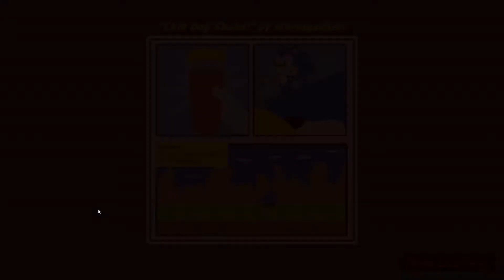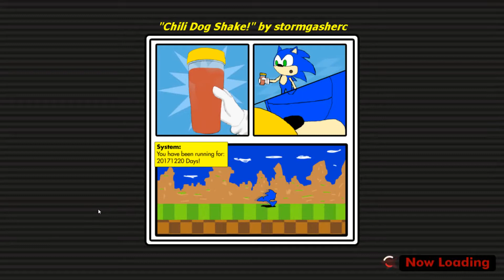A NEW HIGH SCORE!!! Sonic runner reloaded